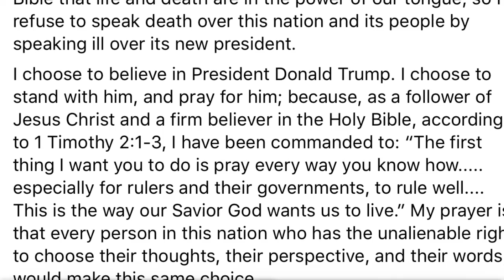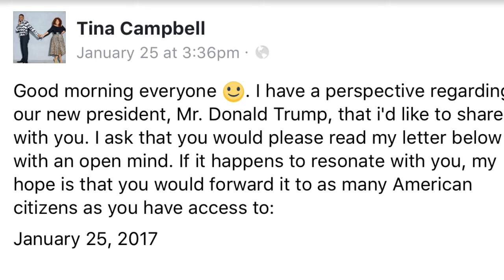Mary Mary's Tina Campbell Says " I Stand With Trump"!!!! (Hold My Mule News)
Tina Campbell of the gospel duo Mary Mary takes to Facebook to let her fans and the world know that's she stands with Donald Trump!

Hold My Mule Host: Patience